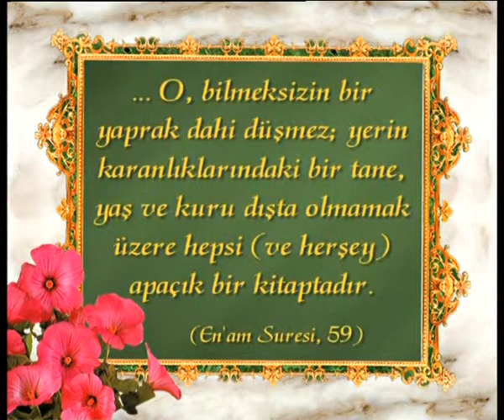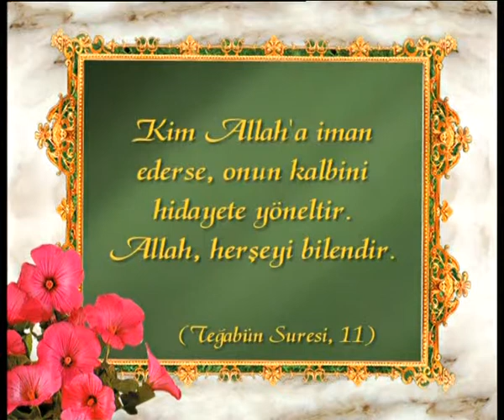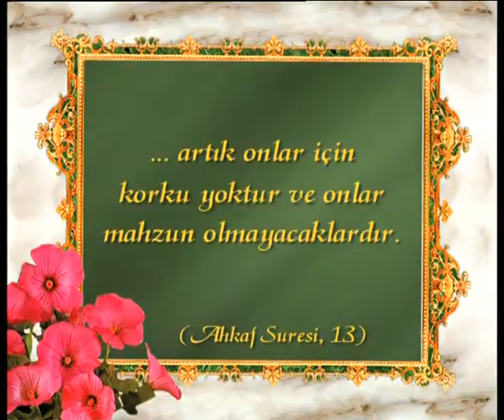HERŞEYİN KADERDE YAZILI OLMASI ALLAH'IN SONSUZ MERHAMETİNİN BİR TECELLİSİDİR